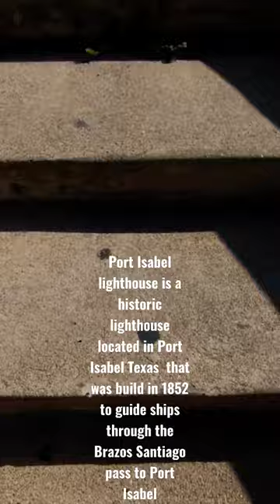Historic lighthouse in Port Isabel Texas